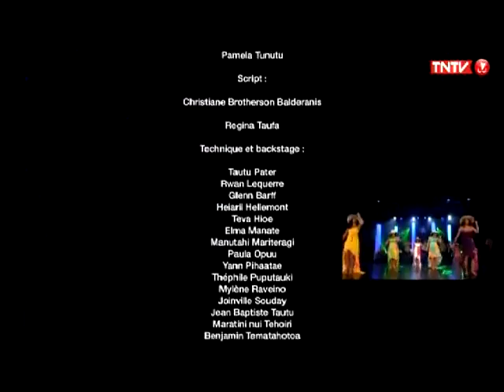Hura Tapairu 2013 du Jeudi 5 Décembre 2013 2